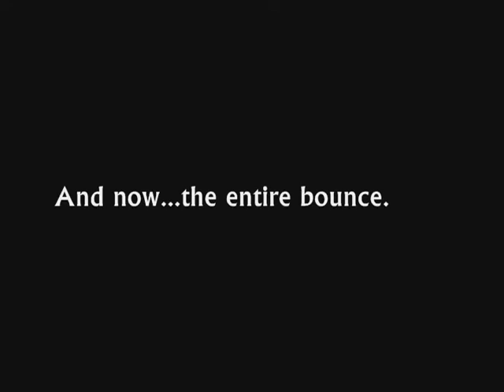Face][ boost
Chaos boosts Ice Hawk all the way from one tower to the other.